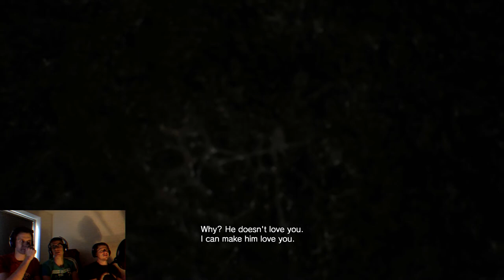Inside the Mold - Resident Evil 7 [BLIND] - Group Therapy Ep. 16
We get a glimpse of Eveline's mind while we desperately try to get Mia out of the boat alive.